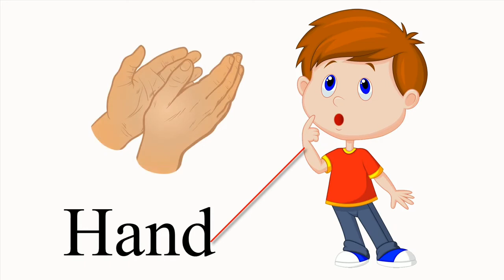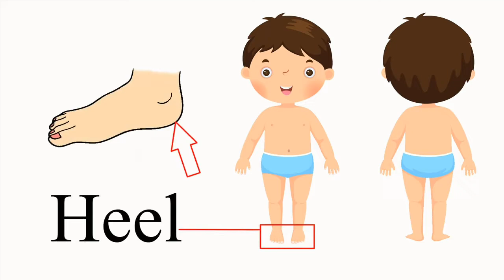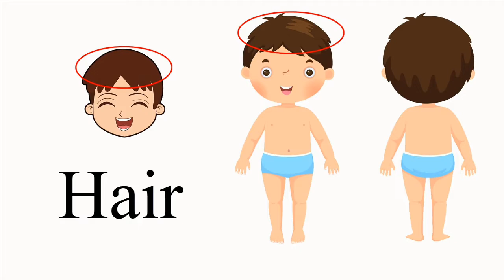LETS STUDY ENGLISH WITH AR || SMART KID✨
This is my another video and link as well :

Top DIY room decor ideas || CHEAP and EASY❤

10 DIY back to school || EASY and COOL❤

DIY school supplies || FUN and EASY❤

Room MAKEOVER guyssss || SIMPLE but STYLO✨

ENGLISH SONGS WITH AR || KIDS LEARNING🎵

BUDAK BESHE² DAPAT MVP GUNA HARITH || WAJIB DITONTON🔥🔥🔥

HERO INI BIKIN AKU MENANG BERKALI² || DAH IMPROVE CHOIIII👊

RESEPI AYAM BAKAR AR's || SEDAP GILA BHAIIII💯

AR's ROAST CHICKEN RECIPE || ASIAN STYLE💯

CHICKEN CHOP AR's || SEDAP TAK TIPU WEYY

AR's CHICKEN CHOP || EASY and DELICIOUS

RESEPI MASHED POTATOES AR's || KONFEM SEDAP MACAM KFC

AR's MASHED POTATOES || TASTE LIKE KFC

🎥Attribution:

Body | Parts of the body| Kids vocabulary| Learn English for kids| KiddiTube Channel.

Clothes| clothing | Kids vocabulary |Learn English for kids | KiddiTube Channel.